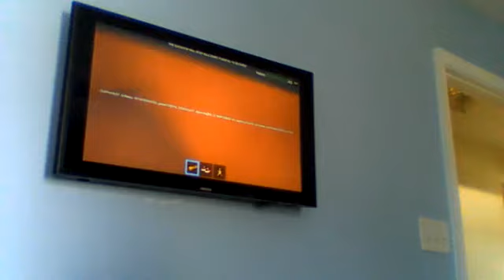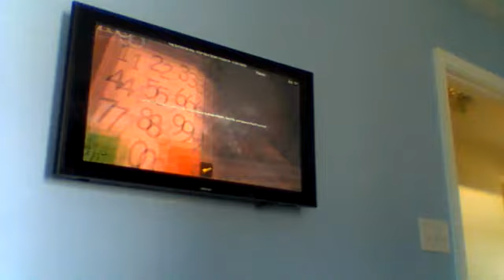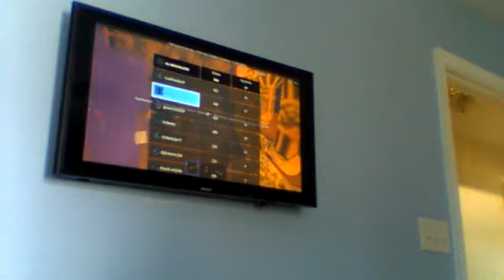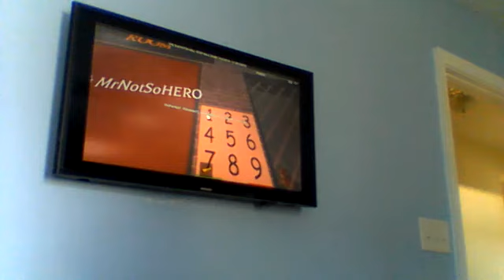The scary elevator part 4